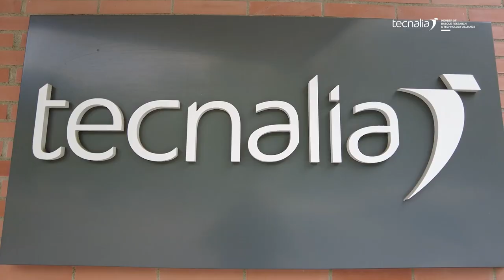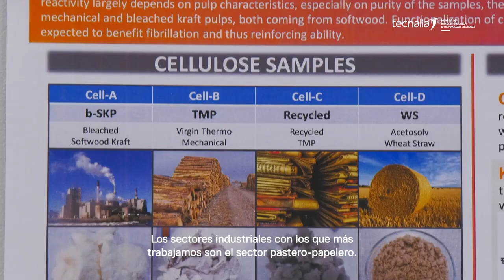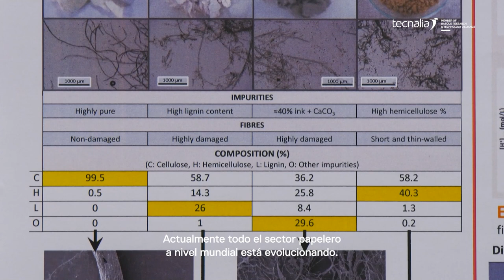Ampliamos nuestro laboratorio de nanocelulosa e incorporamos tecnologías de última generación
Ampliamos nuestro Laboratorio de Nanocelulosa, ubicado en Azpeitia, e incorporamos tecnologías de última generación hasta convertirlo en una planta escala semipiloto de producción de micro/nanofibras de celulosa, con sistema de alimentación automatizada, única en el Estado.

El laboratorio combina el nuevo sistema de automatización para el tratamiento de grandes cantidades, con la tecnología pionera en el sector como el Masuko; una máquina que produce micro/nanofibras de celulosa a partir de una suspensión acuosa de fibras de celulosa, independientemente de su procedencia.

La nanocelulosa hace referencia a una familia de Biomateriales, que se encuentran principalmente en las fibras de celulosa de árboles y plantas. Desde que se consiguieron aislar estas nanoestructuras, han despertado un creciente interés por su gran potencial para ser usadas en multitud de aplicaciones. Esta versatilidad se basa en sus propiedades fisicoquímicas, puesto que es un material renovable, biocompatible y biodegradable; posee alta reactividad.

Permite un amplio rango de funcionalidades; presenta unas propiedades mecánicas intrínsecas altas y puede formar redes interconectadas; tiene capacidad de modificar la reología de una mezcla (como espesante); y permite obtener materiales transparentes o translúcidos y con propiedades barrera al oxígeno.

En TECNALIA trabajamos desde hace cerca de 10 años en la extracción y valorización de nanocelulosa. Promovemos el uso de este biomaterial a nivel industrial, y colaboramos tanto con empresas que generan residuos con alto contenido de fibras de celulosa, como con fabricantes de materiales interesados en mejorar la circularidad y la sostenibilidad de sus productos empleando materias primas biobasadas.